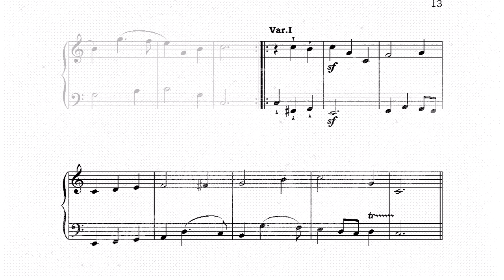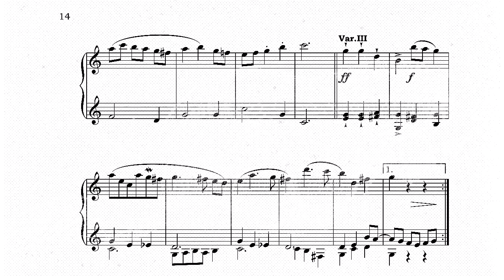7. Minuet C-Dur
I uploaded this again because there was a mistake.